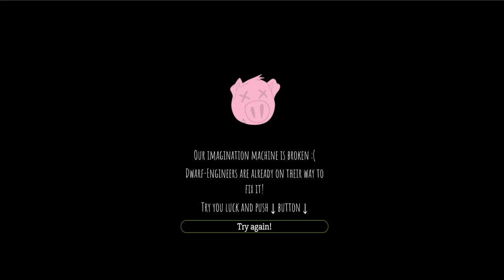Glor.io - Ruling Empires & Riding Piggies? - Base Building IO Game - Glor.io Gameplay Highlights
Welcome to Glor.io! Glor.io is a base-focused IO game where you have to build a base recruit units and obviously not die! It's a newer IO game very similar to moomoo.io however I feel this one is a little more polished.

You can play Glor.io in your web browser, just type that in!